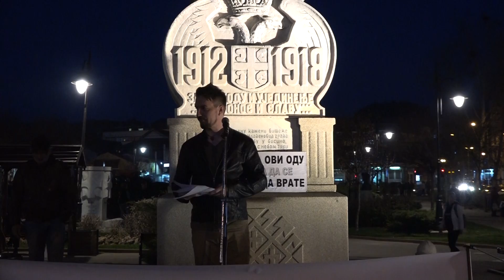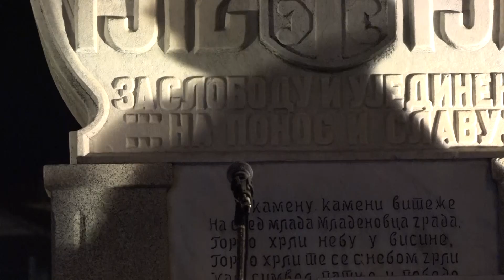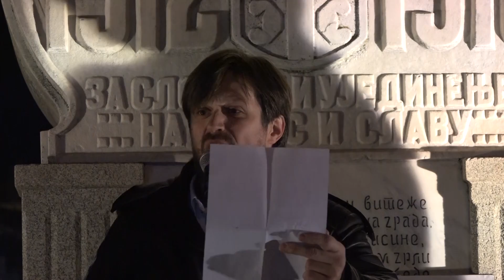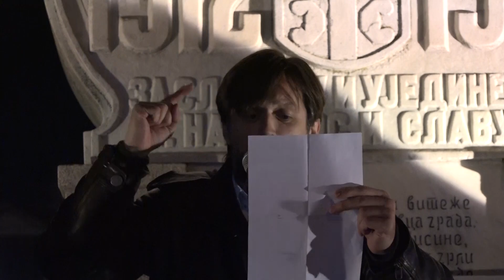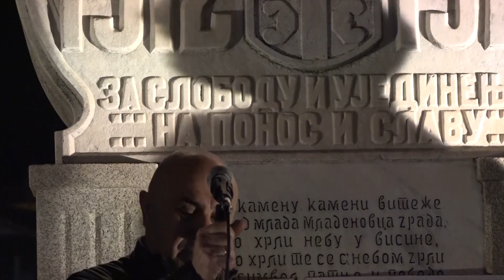Deveti protest u Mladenovcu 1od5miliona